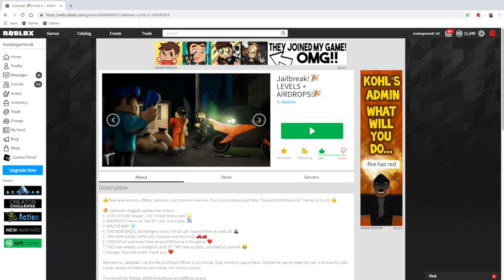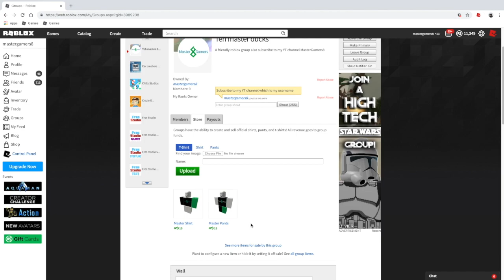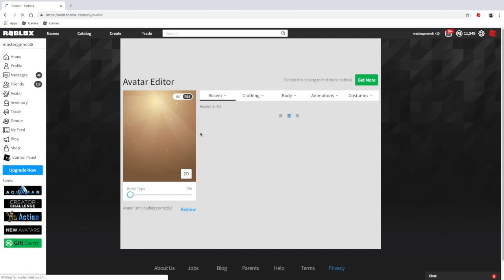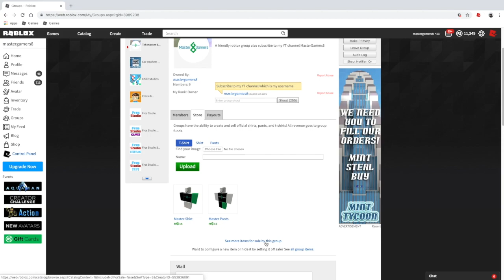Roblox Jailbreak The New Volt Bike is Broken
Hi Guys,
for more awesome content!

In this video I will be showing how the new update has effected the volt bike causing it to fly/glitch over mountains and other objects.